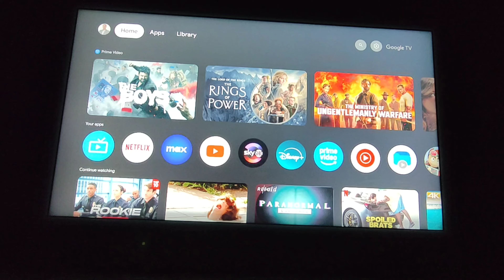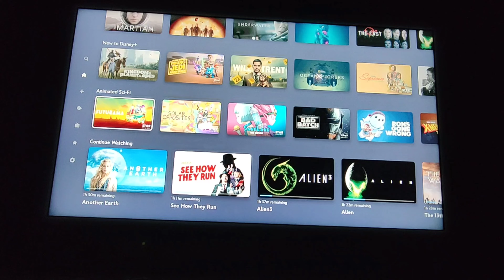Netflix, Max, SkyShowtime & Disney+ on Sylvox PT16A0KGGB 15.6" Smart TV